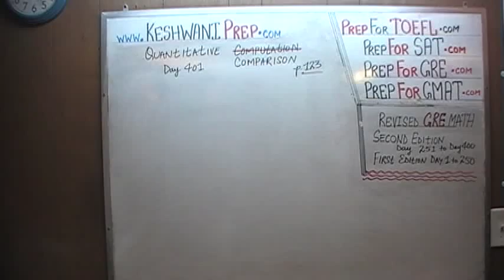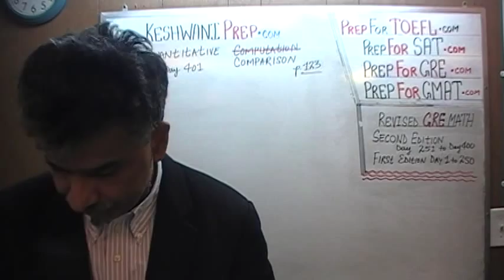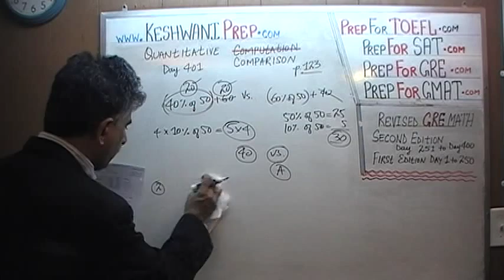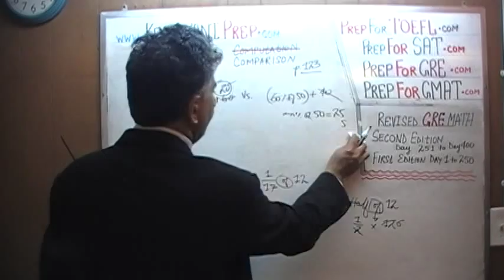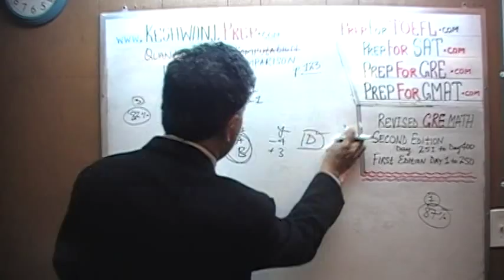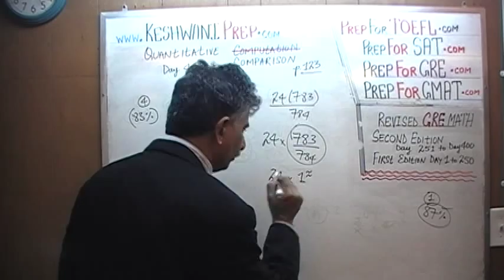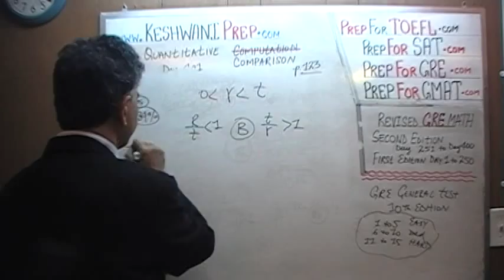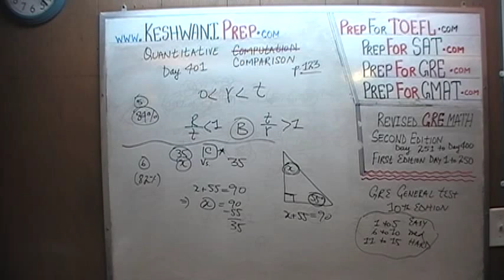GRE Math Day 401, p123, Quantitative Comparison 1-6, Online Prep Tutor GMAT, TEAS, SAT, ACT, TOEFL